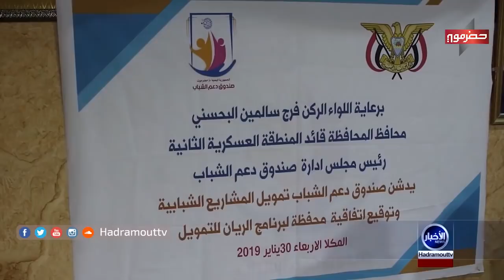اخبار 30 01 2019